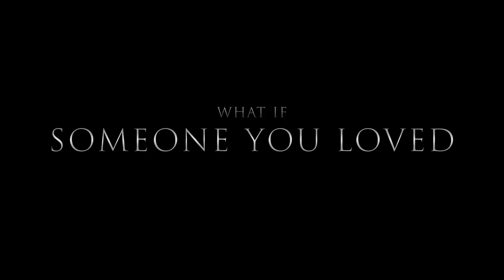WOLF MAN Trailer (2025) Werewolf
WOLF MAN Trailer (2025) Julia Garner, Werewolf, Horror Movie